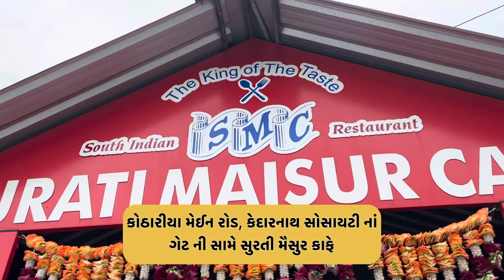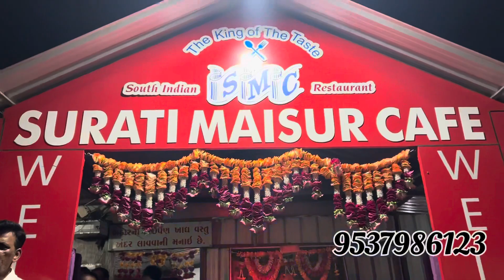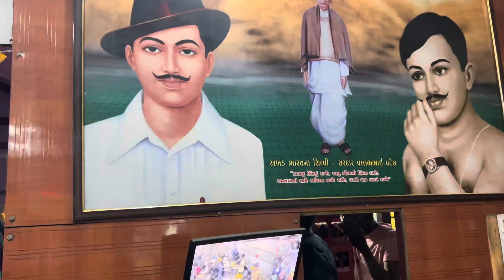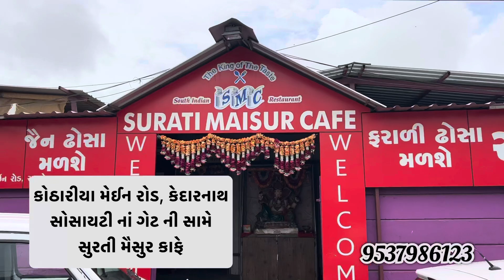15 વર્ષ થી એક જ ધારો ટેસ્ટ આપી રહ્યા છૅ, અહીં દેશી ચૂલે બનાવવા માં આવે છૅ દરેક ઢોસા.લાઈનો લાગે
80 થી પણ વધારે પ્રકારના અલગ અલગ ઢોસા અહીં એક જ રેસ્ટોરન્ટ મળે છૅ.

દેશી ચૂલે એક સાથે 25 ઢોસા બનાવવામાં આવે છૅ.

Time :- સાંજે 7:30 થી  12:00

સરનામું :- સોરઠીયા વાડી સર્કલ થી કોઠારીયા મેઈન રોડ, નંદા હોલ પાસે સુરતી મૈસુર કાફે.

Well Come ...I Am Suresh Prajapati
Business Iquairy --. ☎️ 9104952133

🌐 I'd name.---Suresh Prajapati 147

► Facebook groups:.